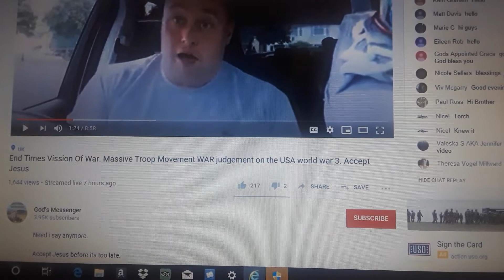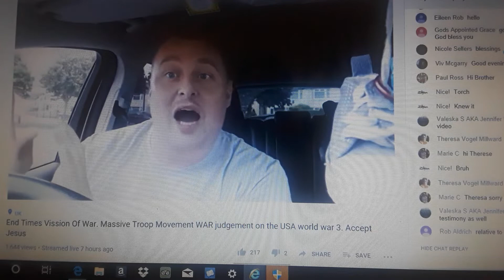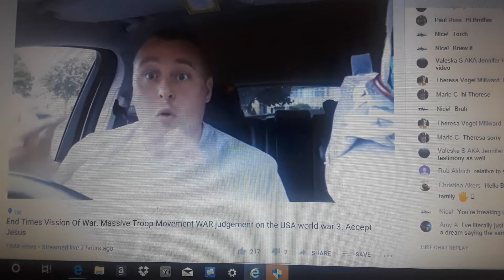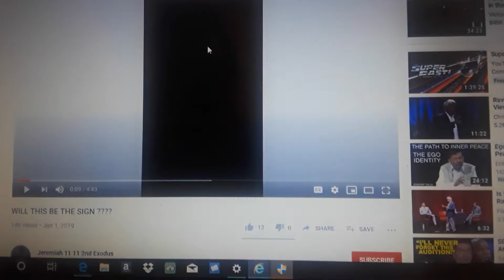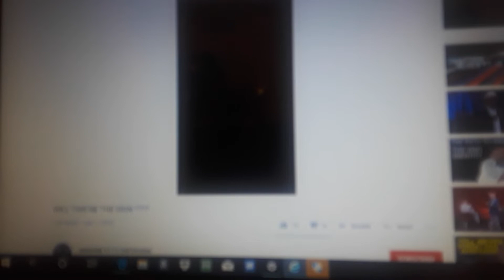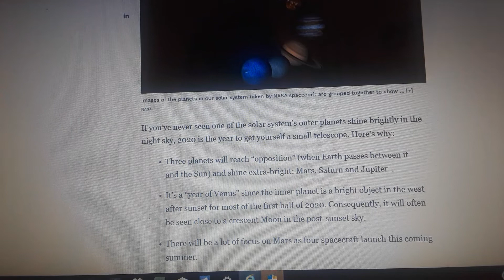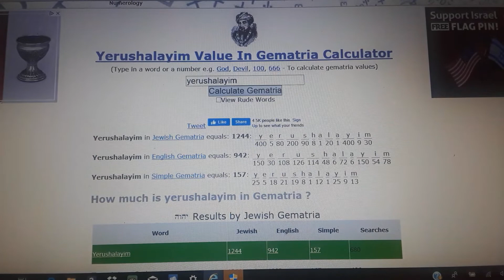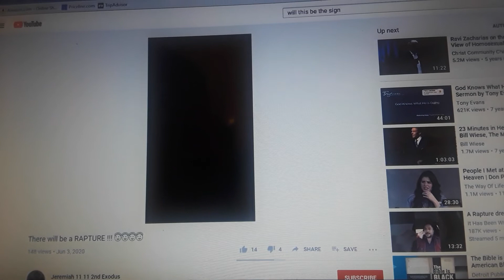Is July 4th a watch date ??? 🌚🌚📯📯📯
This is the correlation of some dreams that I've had and a possible watch date for the rapture